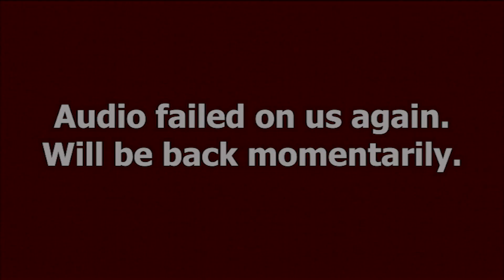Let's Play Fire Emblem: Path of Radiance - Chapter 8 (Part 3)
Sometimes it's a good thing we have protagonist armor!